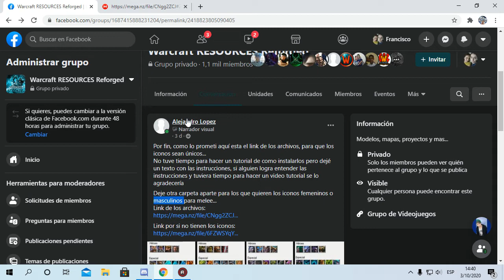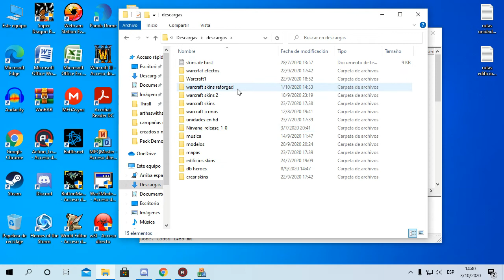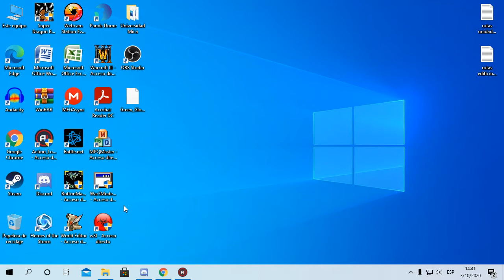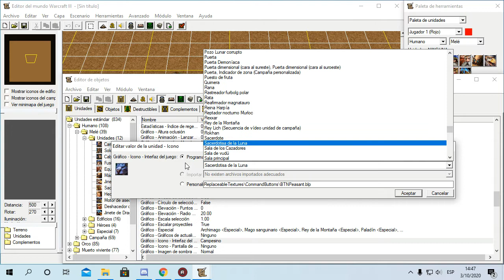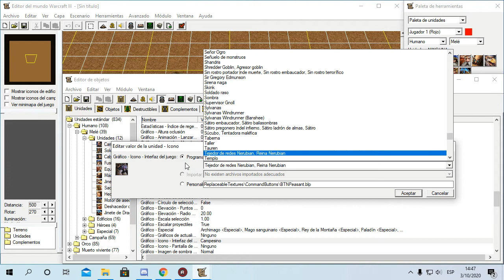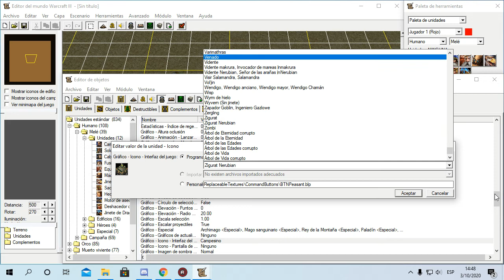warcraft 3 como importar los nuevos iconos de reforged para clasic